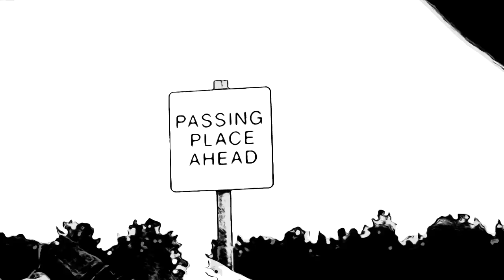Detectorist Theme. Ceri Richards. A Johnny Flynn Cover